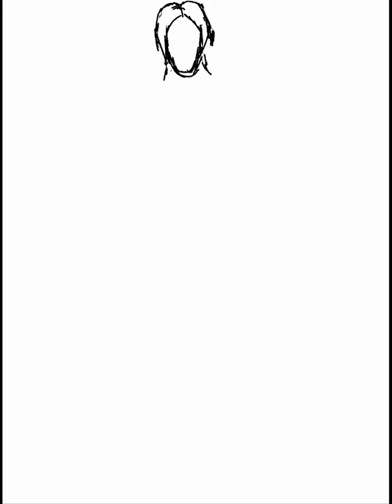Cain Cadenson(Part of The Pack)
For Day Seventeen of Seven Years of Altterra I made a ref for Cain Cadenson, a honorable forged knight who would later fall to a great darkness.